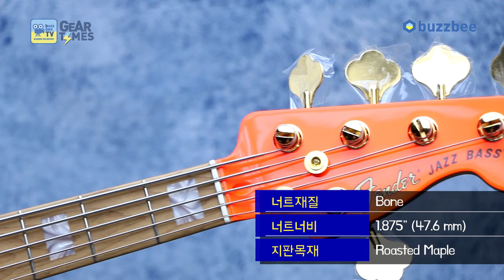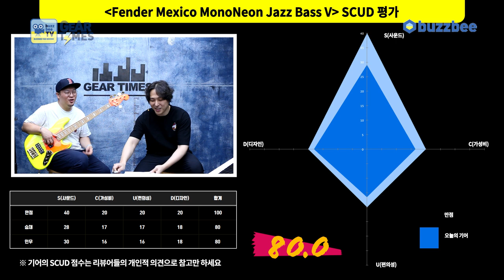[GearTimes 3728회] 펜더 Fender Mexico MonoNeon Jazz Bass V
펜더 Fender Mexico MonoNeon Jazz Bass V

0:00 오프닝
4:49  스펙(Spec)
5:58 사운드 테스트(Sound test)
11:21 시연 (Demo)
13:50 한줄평
14:19 점수